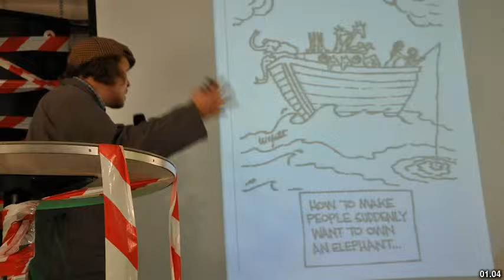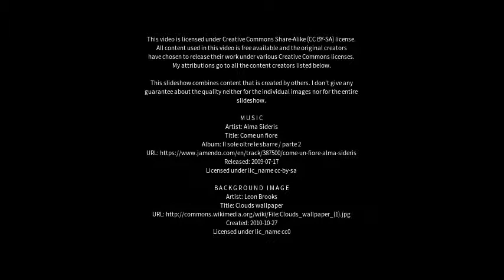Best places to visit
Best places to visit - Casaluce (Italy) Best places to visit - Slideshows from all over the world - City trips, nature pictures, etc.